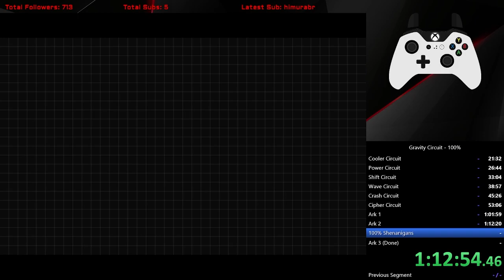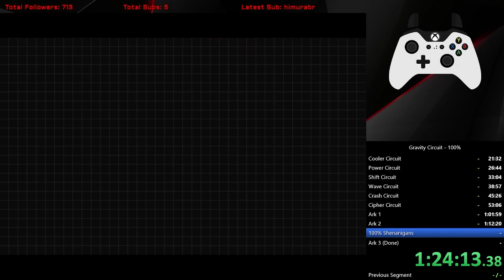[Former WR] Gravity Circuit 100% Normal in 1:06:54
Run performed on Gravity Circuit version 1.0.7.
Category 100% old rules are the following:
- Runs must be completed on a fresh file;
- Circuit Mode is allowed;
- Time starts on selecting your difficulty and ends on the last hit in Commander;
- Runs are required to collect every Rescue, Burst Technique, Booster Chip and Data Chip, with the exception of the 2 ones from the post-game;
- The total file time must be displayed at the end of the run. This will appear on the "GAME COMPLETE" screen after credits;
- You may not exit out of the file mid-run to gain a better file time.